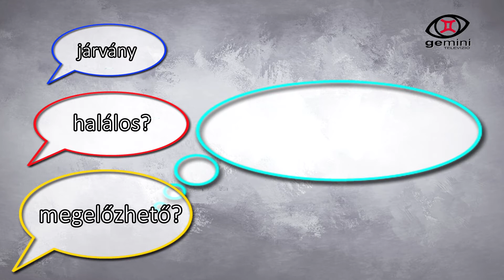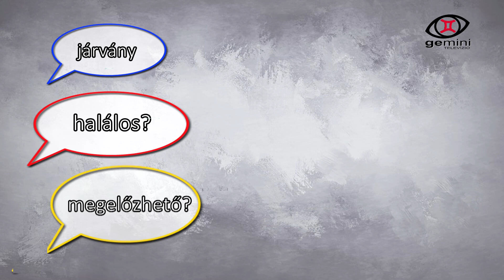Az orvos válaszol! - 2020. 04. 30.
Az orvos válaszol! rovatunkban dr. Misuth Gábor felnőtt háziorvossal, ezúttal arról beszélgetünk, mire figyeljenek azt asztmás betegek, miért fontos és hogyan lehet véradáson részt venni.